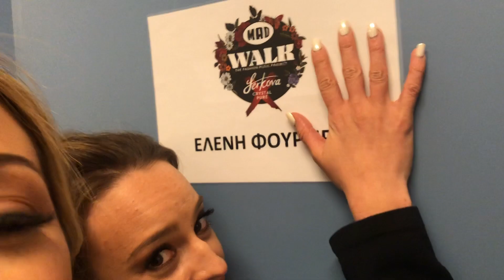Αποκλειστικό Backstage από τις πρόβες! (MadWalk 2019 by Serkova Crystal Pure)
Αποκλειστικό Backstage από τις πρόβες του MadWalk 2019 by Serkova Crystal Pure.